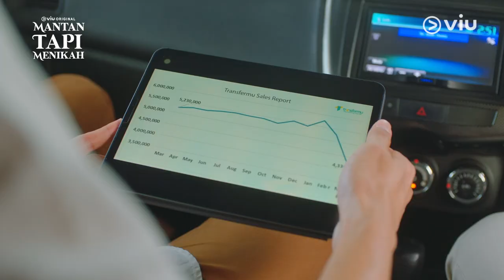Saka dan Bayu Akur Demi Pujaan Hati | Highlight Episode 9 | Mantan Tapi Menikah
Sinopsis:
Ana butuh pekerjaan. Namun, pekerjaan barunya saat ini sukses bikin sakit kepala, karena Saka, bosnya, sekaligus mantan pacar yang Ana tinggalkan bertahun-tahun sebelumnya, tidak sungkan menunjukkan jika dirinya masih menyimpan dendam terhadap Ana.

Selagi luka lama dan konflik baru muncul ke permukaan, Ana dan Saka harus belajar menghadapi babak kedua hubungan mereka. Bayu, sahabat terbaik Ana, mulai ingin mewujudkan mimpi terbesarnya, yaitu menjadi "Mantan Sahabat" dan maju sebagai pria yang menikahi Ana.

Dibintangi oleh Aurélie Moeremans, Omar Daniel, Ge Pamungkas, Cassandra Lee, Dimas Beck, Lania Fira, Roweina Umboh, dan masih banyak lagi. Diadaptasi dari novel best seller karya Ami Rahmi.